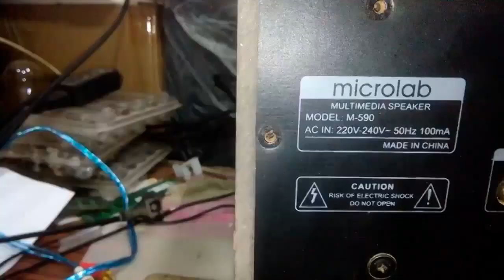how to m590 speaker repair bangla YouTube Tutorial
Microlab M 590 Multimedia Speaker Review in Bangla,
Microlab Sound Box Repair ঠিক করুন সাউন্ড বক্স,
extreme e129 bu e 374 bu spark repair